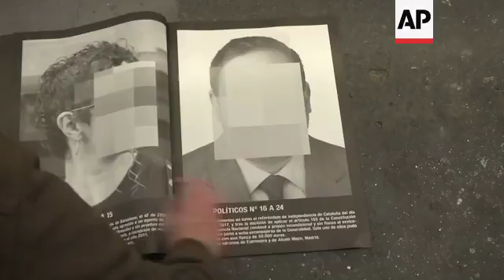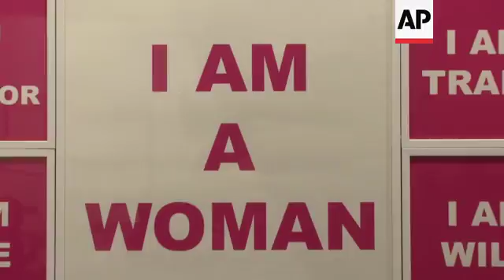ARCO opens amid political controversy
(22 Feb 2018) LEADIN:
Madrid's International Contemporary Art Fair is getting underway amid controversy, after a photo exhibition called "Political Prisoners in Contemporary Spain" was taken down just one day before the official opening.
Organisers said Santiago Sierra's photographs of unidentified prisoners were removed because they were diverting attention from the rest of the artworks.
STORYLINE:
Until yesterday, these photographs were displayed on the wall at Madrid's International Contemporary Art Fair (ARCO).
Santiago Sierra's collection of 24 black-and-white photographs features portraits of prisoners with their faces pixelated.
Captions explain who they are without naming them, such as Catalan and Basque nationalists, but many Spaniards would likely be able to identify them despite the pixelation.
They include Catalonia's former vice president, a former Catalan interior minister and two prominent Catalan separatist activists.
The ARCO fair organisers say that IFEMA, which runs the fair venue, asked the exhibiting gallery to take down the photographs because they were causing controversy and diverting attention from other artworks.
The Helga de Alvear gallery complied with a request to remove the photographs, leaving this broad stretch of blank wall.
"This is the first time that has happened to me. I have been to many fairs and have never withdrawn anything. That is, this has happened because someone does not want to have problems with Catalonia," says gallery owner Helga de Alvear.
Ferran Barenblit, the director of the Contemporary Art Museum of Barcelona (MACBA), says the request to remove the photographs was against freedom of expression.
"I support freedom above all. In any process that has to do with art, in a museum, where I work, but also wherever we are. There is no issue that cannot be treated by art," he says.
"There is no issue that cannot be addressed (by art). Someone told me before that respect is fundamental, of course. But freedom of expression is in our constitution and we must defend it."
Aside from the controversy, this big international art fair is attracting its usual crowd of collectors, gallery owners and art lovers.
Big names share the space with emerging artists. Prices range from a thousand euros (approx. 1,230 US dollars) to 10 million euros (approx. 12.3 million US dollars).
ARCO is seeking to "democratize" art collection by making some works more affordable.
This year, the fair is launching a new project called mecomprounaobra, or "I buy a piece of art".
Twenty-five artists from different disciplines, such as fashion, cinema, architecture and design, have selected pieces costing less than 2,018 euros in an attempt to lure new buyers into the art world.
The fair is also changing the way it organises the artwork on display: instead of featuring a guest country, the 2018 fair focuses on a concept: "the future".
"Traditionally, ARCO has been researched according to geographical areas, especially by countries. However, this year, given that nationalisms are increasingly being questioned by contemporary art, we have decided to do research by subject. " explains ARCO director Carlos Urroz.
ARCO curator Chus Martínez says the future is a challenging topic for both artists and the public.
The fair features exhibitions from 211 galleries from 29 countries.
It takes place in several locations around Madrid, with exhibitions in the Thyssen Bornemisza museum, the Reina Sofía museum, the Banco de Santander Foundation, the Matadero museum, the CA2M museum, the Sala Acala 31 museum and the Colombian Embassy.